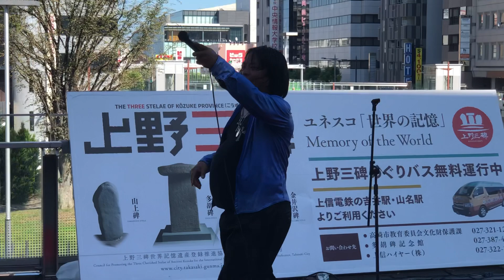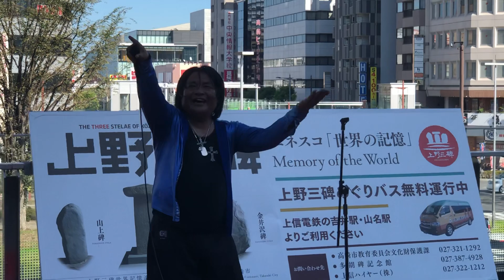じぐろ京介（2019.9.15.⑪）B-BLUE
2019年9月15日（日）、ストリートライブin高崎「どこもかしこも」のJR高崎駅東口ステージで観た「じぐろ京介」さんのライブの様子です。この日は２回登場し、その2ndステージです。
　なお、じぐろ京介さんは、2019年9月20日（金）に、群馬県前橋市の前橋DYVERさんで、「山人音楽祭」の前夜祭のＤＪダイノジさんのイベント「ジャイアンナイト　YAMABITO」に出演されます。じぐろ京介さんTwitter　@jigurock1011